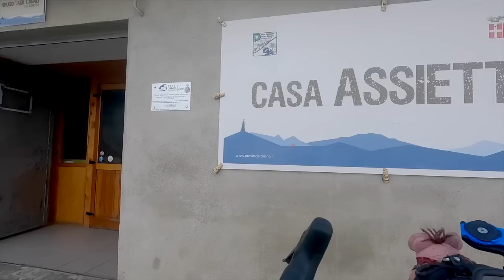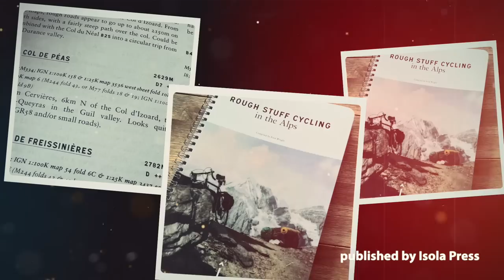Best Bikepacking Route in Europe? Torino Nice Rally 2022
Described as "Europe's best bikepacking route", this is the Torino Nice Rally 2022 as seen from my saddle.  I pulled together all the short videos and added some extra material to make one cohesive film. I hope you like it.

I made two videos about the kit I chose, from bike to tent.

Written articles
Include about, travelling to and from, plus kit - what worked and what didn't